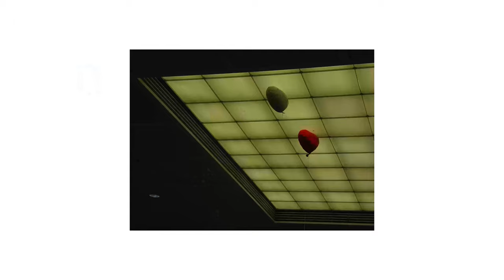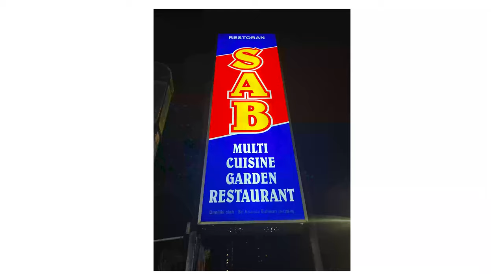Malaysia in 2 Minutes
1600 pictures in 119 seconds.

By SK, NT: 2022